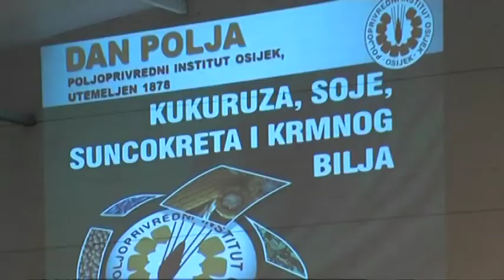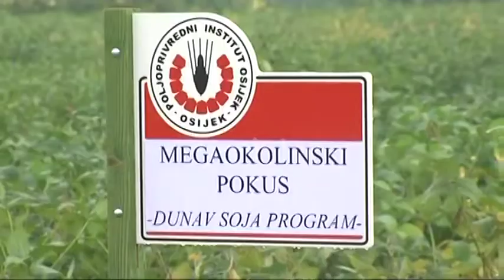Dani polja Osječkog instituta - novi hibridi podnose sve!